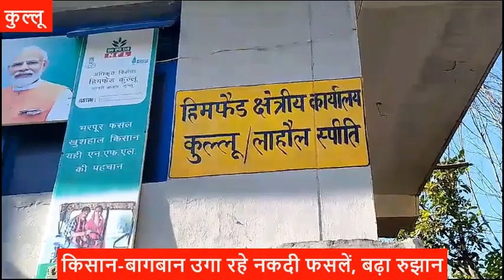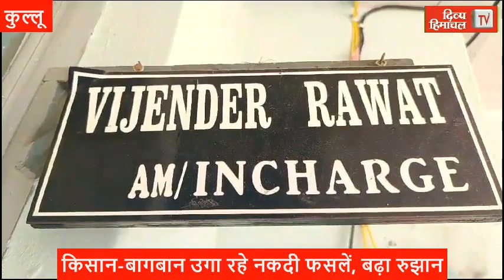आज दोपहर हिमाचल, 23 नवंबर 2023, दोपहर तक की खबरें । ताजा और तेज़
आज दोपहर हिमाचल, 23 नवंबर 2023, दोपहर तक की खबरें । ताजा और तेज़#divyahimachaltv